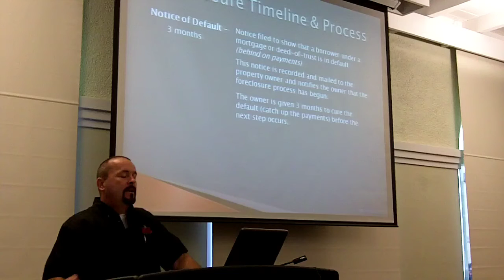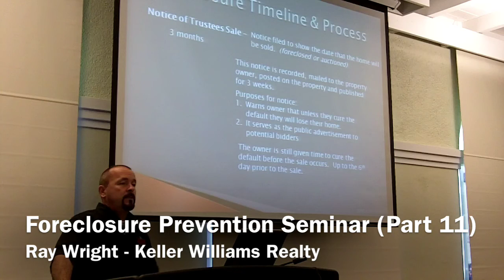Foreclosure Prevention Seminar - Part 11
by Certified Pre-Foreclosure Specialist & Realtor, Ray Wright

This portion of the seminar deals with the Foreclosure Timeline and Process - Notice of Trustees Sale.

This is Part 11 of the seminar, which was held in Riverside, California on July 9th, 2011.

To get the most up to date information on avoiding Foreclosure, contact Ray Wright at the information below or to register for the next Foreclosure Prevention Seminar near you,

Ray Wright
Realtor/ Certified Pre-Foreclosure Specialist/H.E.L.P. Certified Specialist
Keller Williams Realty